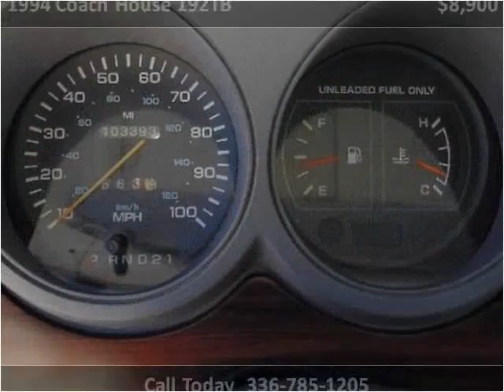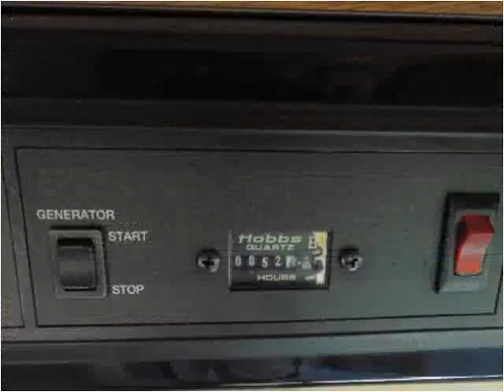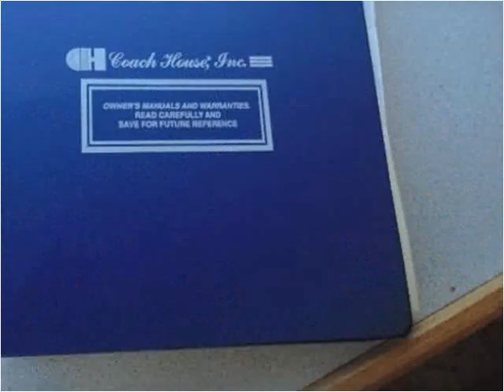1994 Coach House 192TB Used Cars Winston-Salem NC